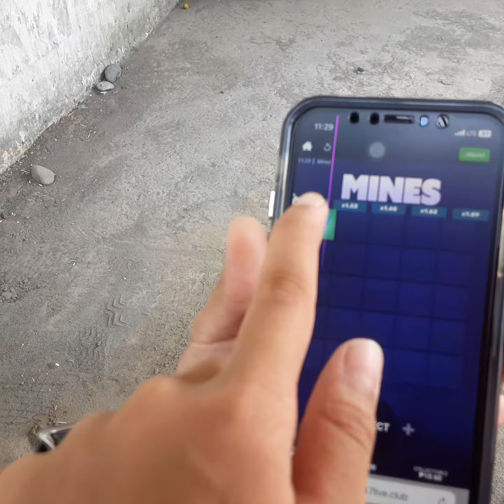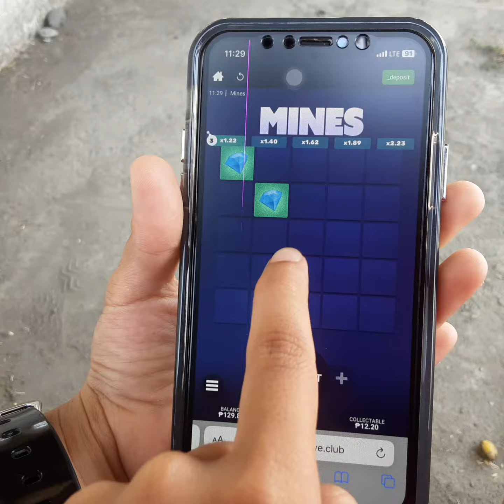my grandmother,s birthday now april 2 the bus is coming right now